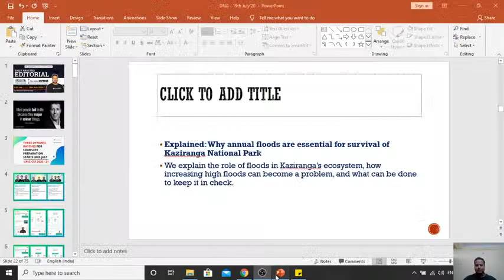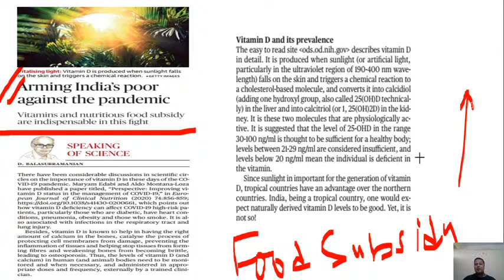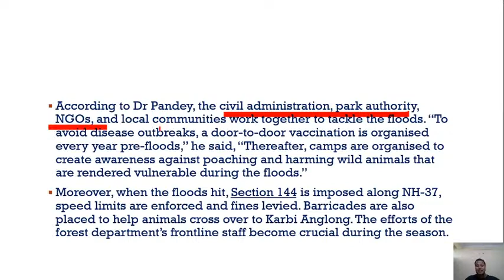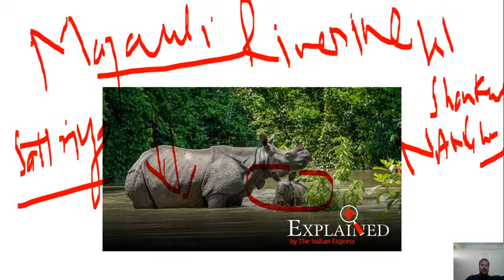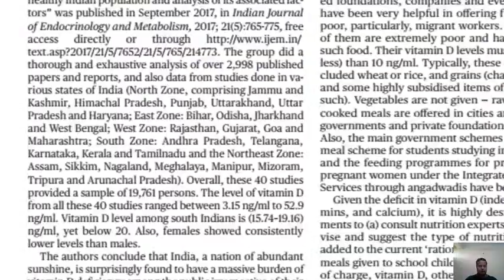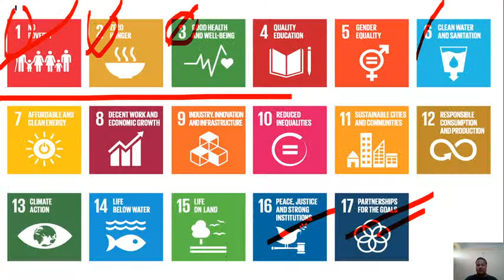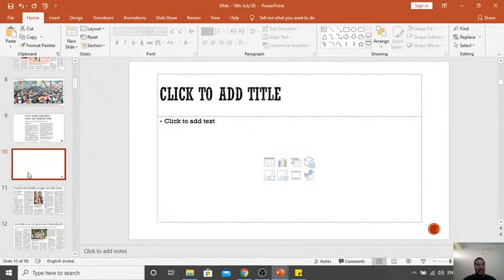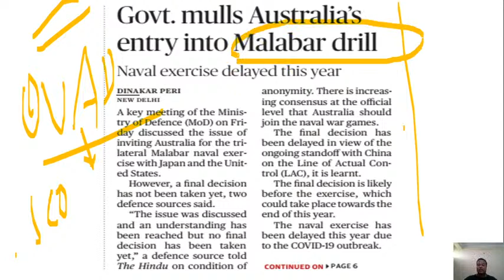19th-July-2020 |The Hindu & Indian Express Analysis|Current Affairs for UPSC CSE/IAS |Shashank Sir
19th-July-2020 | The Hindu  News Analysis | Indian Express Editorial Analysis | Daily Current Affairs for UPSC CSE/IAS by Shashank Sir

👉UPCOMING BATCHES
Mission UPSC CSE 2021: Full Year GS Batch Course (Hindi) - 20th July

लक्ष्य UPSC CSE 2021: एक साल में पूर्ण तैयारी - 20th July

Expedition UPSC CSE 2021 : Full Year GS Batch Course (English) - 20th July

In this video, Shashank Shekhar Roy will cover the important current affairs on a daily basis by referring to all the important newspapers/journals, News shows, and magazines referred for UPSC CSE 2020 preparation including The Hindu, Indian Express, Rajya Sabha TV, Yojana, Kurukshetra, etc. This course will be helpful for Prelims as well as Mains preparation for the Civil Services Exam.

1. Learn from your favourite teachers | अपने पसंदीदा शिक्षक से सीखें
2. Dedicated doubt sessions | समर्पित समाशोधन सत्र
3. One Subscription, Unlimited Access | एक सदस्यता, असीमित एक्सेस
4. Real-time interaction with Teachers | शिक्षकों के साथ वास्तविक समय पर बातचीत
5. Unlimited Test Series and PDF Notes | असीमित टेस्ट सीरीज़ और पीडीएफ नोट्स
6. Full syllabus coverage | पूर्ण पाठ्यक्रम कवरेज
7. Download the videos & watch offline | वीडियो डाउनलोड करें और ऑफ़लाइन देखें